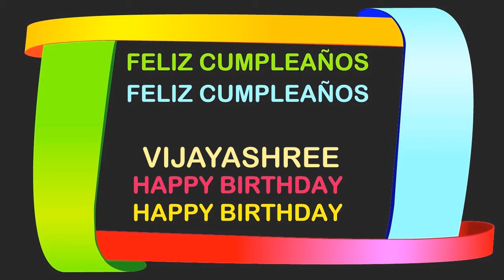Vijayashree Birthday Postcards & Postales